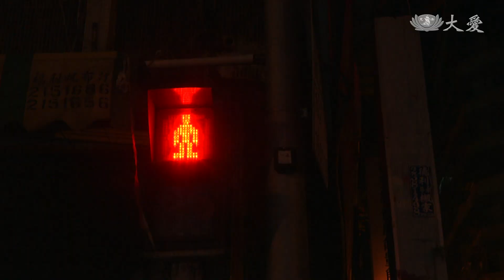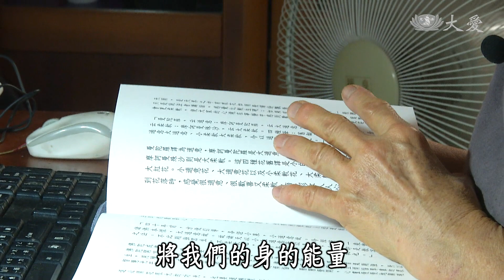【草根菩提】20201201 - 府城阿嬤 夜未眠 - 毛美智＆林秀單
別讓身體變老了，年過七十歲的兩位阿嬤，長期做志工，從中培養出興趣，他們的生活寄託在環保，多年來，資源回收已經成為生活習慣，不只友善鄰里，精神也越來越好。原來，府城阿嬤夜未眠，趁著晚上做環保，一來幫助睡眠，二來出去做環保，就像走路與運動一樣，能保持健康。

(01814176)